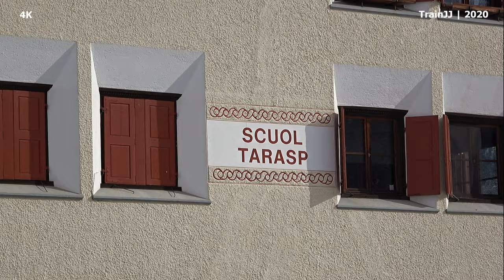RhB | R - Pontresina at Scuol-Tarasp | Rhätische Bahn | Train in the snow | Ge 4/4 II 620 & Bt 52805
Swiss Regional Train of RhB - Rhaetian Railway in the snow arriving and leaving at the train station of Scuol-Tarasp in the Unterengadin,  Graubünden region in Switzerland. This RhB Train in the snow  is a Regional train and is pulled / pushed by a RhB Locomotive. At the other end of the train is control car / control trailer / driving trailer type RhB Bt 52805. Scuol-Tarasp station is the northern terminus of the Bever–Scuol-Tarasp railway, also known as the Engadiner Bahn. It is located on the western edge of the village of Scuol at an altitude of 1287 m in the Lower Engadine. The station is named after the neighbouring village of Scuol and the small town of Tarasp. This train is operating on narrow gauge tracks and is owned by the Rhaetian Railway Company (RhB) with the headquarter in Chur.

Train / Zug / Treno / Trein:
12:34 | R - Regional Train 1937 to Pontresina |
Locomotive: RhB Ge 4/4 II  - 620 "Zernez" * / Bt 52805
* this locomotive has advertisement on the side of RhB Club. Is also available as model of Bemo in scale H0m under number 1358181.

Schweizer Regionalzug der RhB - Rhätische Bahn im Schnee Ankunft und Abfahrt am Bahnhof von Scuol-Tarasp im Unterengadin, Region Graubünden in der Schweiz. Dieser RhB-Zug ist ein Regionalzug und wird von einer RhB-Lokomotive gezogen / geschoben. Am anderen Ende des Zuges befindet sich der Steuerwagen Typ RhB Bt 52805. Der Bahnhof Scuol-Tarasp ist der nördliche Endpunkt der Bever-Scuol-Tarasp-Bahn, auch Engadiner Bahn genannt. Es befindet sich am westlichen Rand des Dorfes Scuol auf einer Höhe von 1287 m im Unterengadin. Der Bahnhof ist nach dem Nachbardorf Scuol und der kleinen Stadt Tarasp benannt. Dieser Zug fährt auf Schmalspurbahnen und gehört der Rhätischen Eisenbahngesellschaft (RhB) mit Hauptsitz in Chur.

Treno regionale svizzero di RhB - Ferrovia retica nella neve in arrivo e in partenza presso la stazione ferroviaria di Scuol-Tarasp a Unterengadin, nella regione dei Grigioni in Svizzera. Questo treno RhB è un treno regionale ed è trainato / spinto da una locomotiva RhB. All'altra estremità del treno si trova l'automobile di controllo / rimorchio di controllo / tipo di rimorchio di guida RhB Bt 52805. La stazione di Scuol-Tarasp è il capolinea nord della ferrovia Bever – Scuol-Tarasp, nota anche come Engadiner Bahn. Si trova sul bordo occidentale del villaggio di Scuol ad un'altitudine di 1287 m nella Bassa Engadina. La stazione prende il nome dal vicino villaggio di Scuol e dalla piccola città di Tarasp. Questo treno opera su binari a scartamento ridotto ed è di proprietà della Rhaetian Railway Company (RhB) con sede a Coira.

Zwitserse regionale trein van RhB - Rhätische Bahn in de sneeuw die aankomt en vertrekt op het treinstation van Scuol-Tarasp in het Unterengadin, Graubünden in Zwitserland. Deze RhB-trein is een regionale trein en wordt getrokken / geduwd door een RhB-locomotief, type Ge 4/4 II. Aan de andere kant van de trein bevindt zich de stuurstandwagon type RhB Bt 52805. Het station Scuol-Tarasp is het noordelijke eindpunt van de Bever-Scuol-Tarasp-spoorlijn, ook wel de Engadiner Bahn genoemd. Het is gelegen aan de westelijke rand van het dorp Scuol op een hoogte van 1287 m in het Unterengadin. Het station is vernoemd naar het naburige dorp Scuol en het kleine stadje Tarasp.
Deze trein rijdt op smalspoorbanen en is eigendom van de Rhätische Bahn (RhB) met het hoofdkantoor in Chur. Opgenomen op 5.2.2020

4K - 4K Video

Viel Spass!
Buona visione!
Veel plezier!